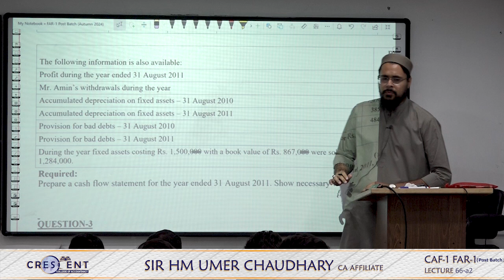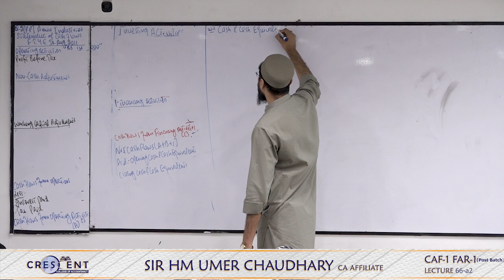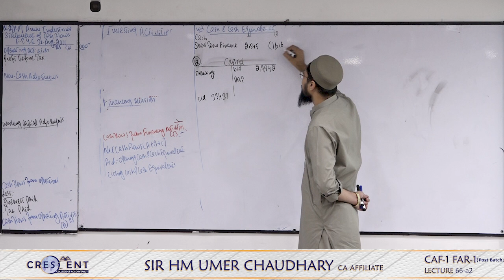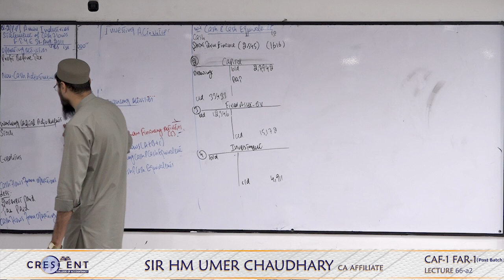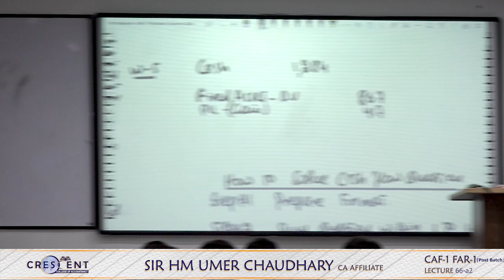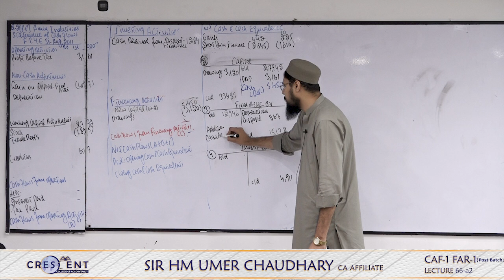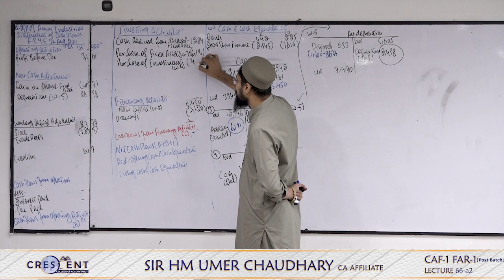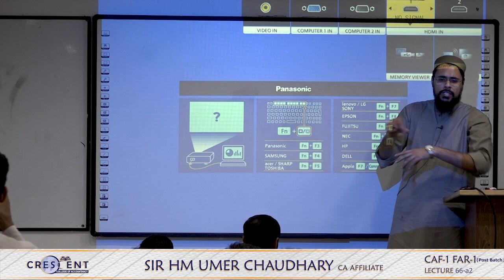CAF 1 Post Batch Sir Umer Lecture 66 a2